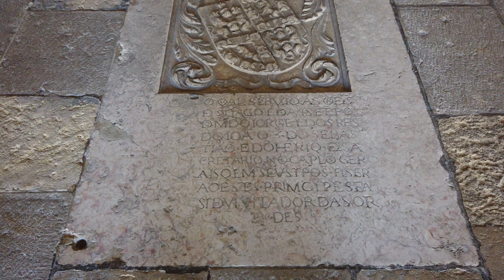Igreja de Santiago de Palmela - O Gótico na sua máxima simplicidade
Vídeo sobre a Igreja de Santiago, situada dentro da àrea muralhada do Castelo de Palmela. Foi construída no século XV, ao longo de cerca de 40 anos, após a passagem da sede da Ordem Militar de Santiago de Alcácer do Sal para Palmela.

Inscreve-se no período final do estilo gótico, sendo caracterizada pela sua extrema simplicidade estética. Mais tarde foi-lhe acrescentado um coro alto e algumas abóbadas de cruzaria. Ainda preserva silhares de azulejos dos séculos XVII e XVIII, bem como pinturas murais figurativas do século XVIII.

Está classificada como Monumento Nacional desde 1910.

Legendas disponíveis em Português e Inglês.

Filmado, editado, narrado e escrito por Carlos de Figueiredo.

Capítulos
0:00 - Introdução
0:25 - Vista a partir da Torre de Menagem do Castelo de Palmela
0:33 - Fachada principal
0:45 - Vista detalhada do portal principal
1:09 - Concha de vieira, talhada na base do portal
1:15 - Portal lateral
1:24 - Vista da torre do relógio e da fachada lateral norte
1:43 - Fachada principal
2:00 - Túmulo no pavimento da nave central
2:10 - Vista da nave central
2:23 - Abóbada do sub-coro, com pinturas murais do século XVIII
2:38 - Vista do coro alto e da tribuna
2:48 - Abóbada seiscentista do lado do Evangelho e seus elementos decorativos
3:34 - Vista dos arcos do lado da Epístola
4:03 - Vista geral da capela-mor
4:20 - Pinturas sobreviventes do Retábulo da Vida e da Ordem de São Tiago (século XVI)
5:12 - Capela-mor - azulejos e chão cerâmico
5:40 - Túmulo de D. Jorge de Lencastre
5:52 - Vista detalhada do túmulo de D. Jorge de Lencastre
6:47 - Vista da nave, a partir da capela-mor
6:58 - Arcos do lado do Evangelho
7:09 - Porta entaipada do lado da Epístola
7:14 - Pinturas de um tramo de abóbada do lado do Evangelho

Siga-nos!